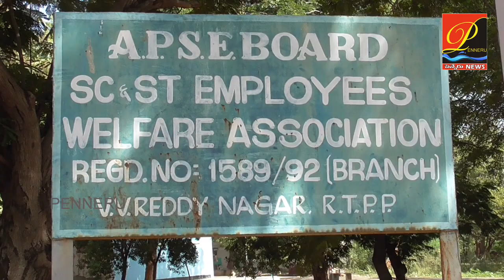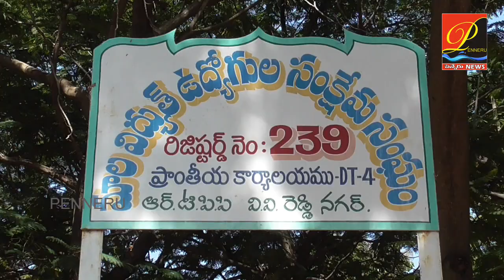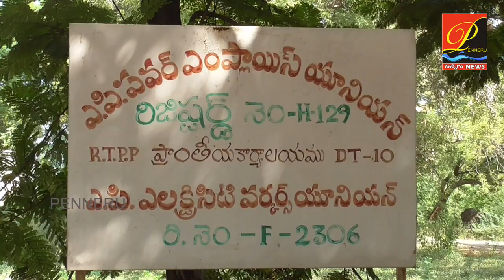RTPP విక్ర‌యంపై ఉదృత‌మైన ఆందోళ‌న‌- 6 రోజుకు చేరిన కార్మికులు, ఉద్యోగుల ఆందోళ‌న‌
ఆర్టీపీపీ విక్ర‌యంపై ఉదృత‌మైన ఆందోళ‌న‌- 6 రోజుకు చేరిన కార్మికులు, ఉద్యోగుల ఆందోళ‌న‌